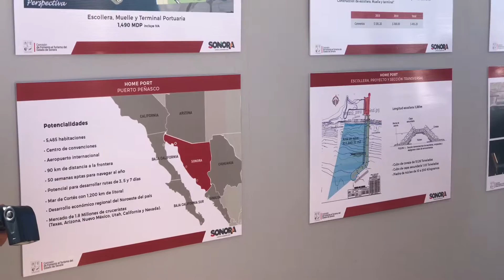Acuerdan Pavlovich y SECTUR impulso económico y turístico a Puerto Peñasco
Resumen de las actividades durante la visita del Secretario de Turismo, Enrique de la Madrid Cordero.